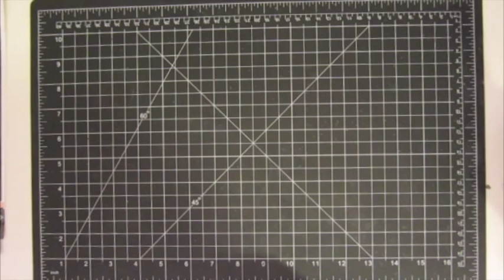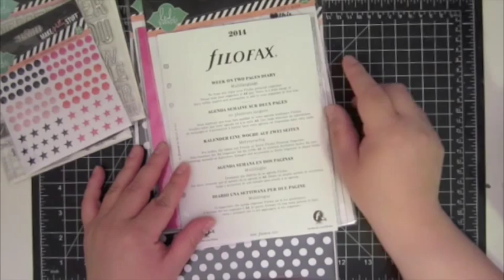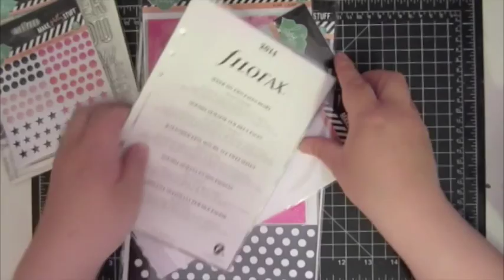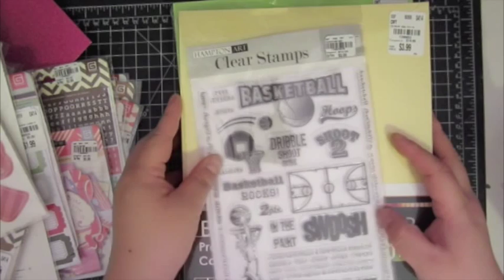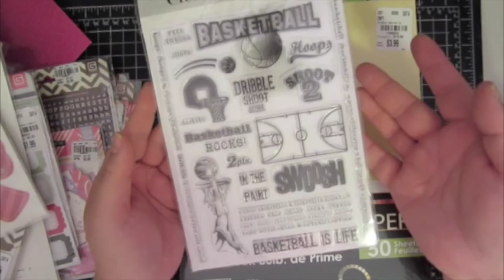Craft haul week13-part1- Joann, HL, Michaels, Tuesday Morning, ect...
This is my week 13 part one haul.  Want to see what goods I found this week? Check it out.